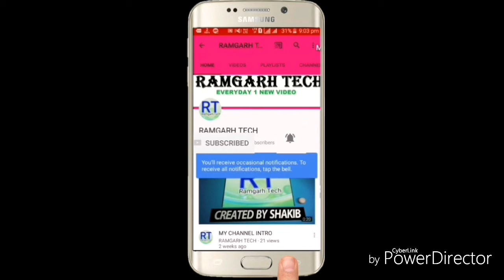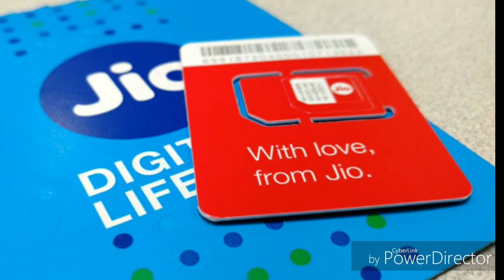सावन ऑफर सुरु जिओ दे रहा 1 साल फ्री 149 रू में // Jio summer surprise end//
दोस्तों मैंने इस विडियो में बताया हूँ की जिओ ने समर ऑफर ख़तम कर दिया है और सावन ऑफर लाया है इस में कस्टमर को 149 में 1 साल तक 1GB पैर डे दे रहा है लेकिन ये ऑफर किसको दे रहा है आप मेरे विडियो को पूरा देखे और जाने
धन्यावाद